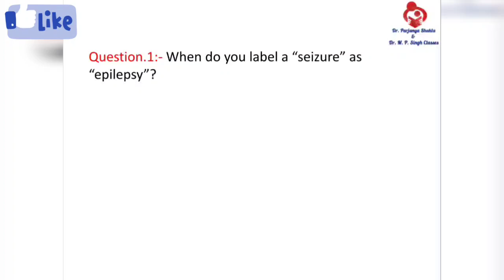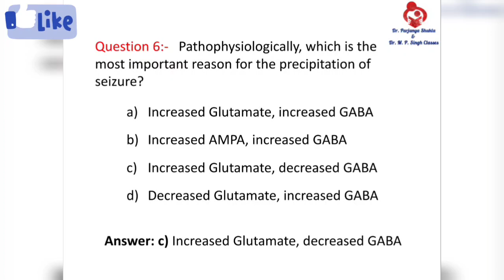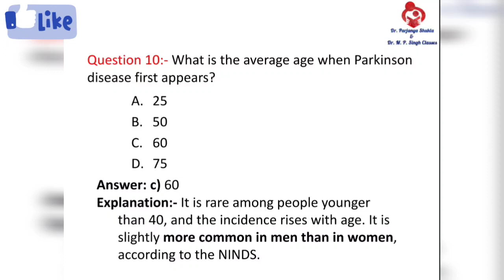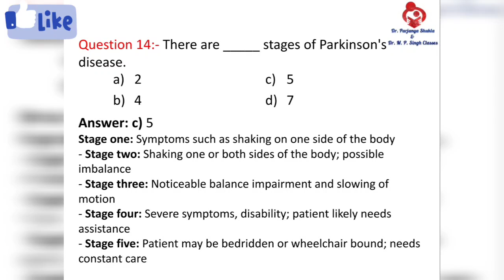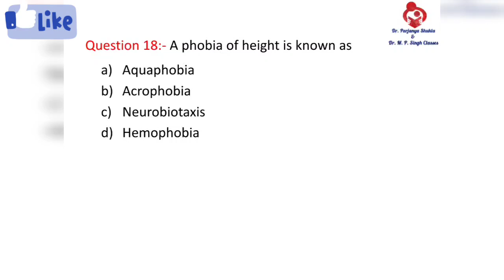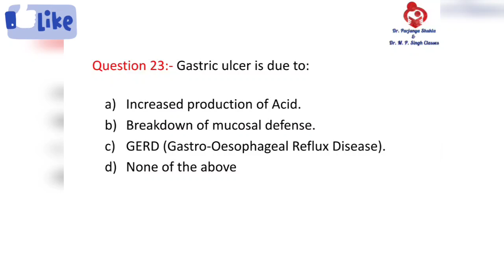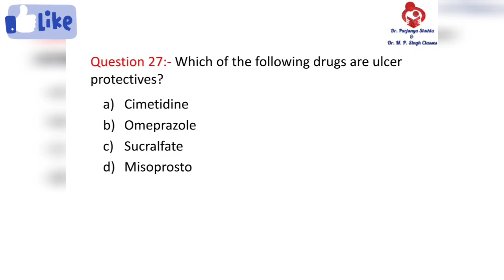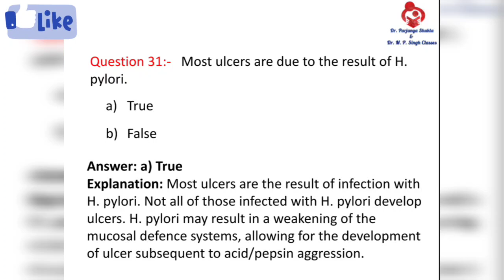Important MCQs of Pathophysiology | Nervous System | Peptic Ulcer | Unit~3 Unit~2 | B.Pharm 2nd SEM